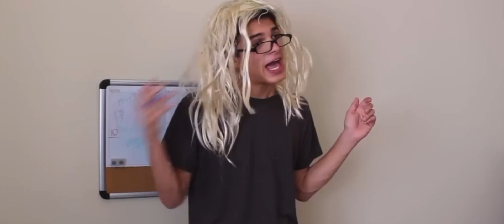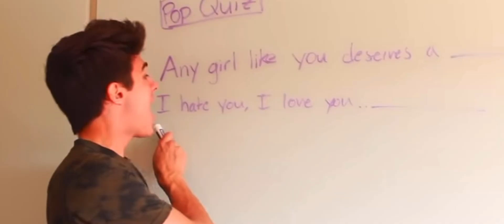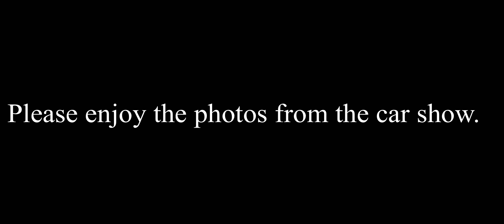ZG VLOGS: Quick update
Hello everyone, thank you for tuning in to my Sundays, Quick Update video. Have a wonderful Sunday, and I look forward to seeing you all on Saturday. Take care!